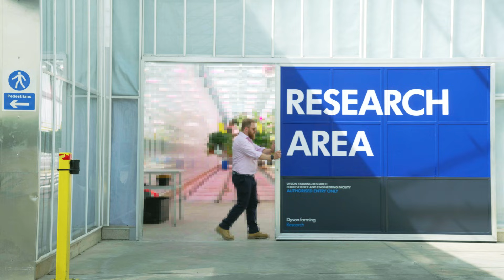How Dyson Farming produces British strawberries in Winter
Dyson Farming produces 1,200 tonnes of strawberries every year in Lincolnshire for British tables.

Join Sir James Dyson in the 26-acre glasshouse as he shows how they are picked by robots and how the harvest is boosted in the depths of winter with LED lights to ensure the best, tastiest, British-grown fruit is available over Christmas.

Look out for Dyson Farming strawberries in M&S Food stores and Sainsbury’s, now.